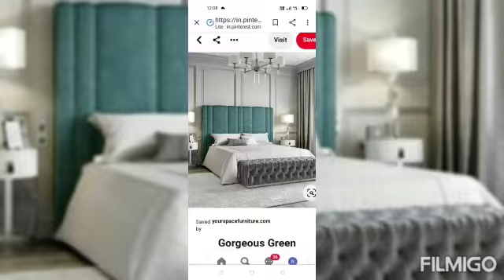Head bord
Video from FURNISHING& DECOR STUDIO